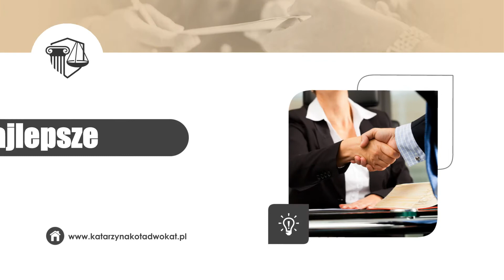Usługi prawne Limanowa Kancelaria Adwokacka Katarzyna Kot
Kancelaria Katarzyny Kot znajduje się w Limanowej, w województwie małopolskim. Specjalizujemy się w usługach prawnych. Możemy Państwu zaproponować prowadzenie spraw sądowych oraz reprezentację Klientów. Zajmujemy się między innymi prawem rodzinnym, w ramach którego prowadzimy sprawy rozwodowe i alimentacyjne, a także o podział majątku.

Udzielamy także profesjonalnych porad prawnych. Prowadzimy sprawy spadkowe i cywilne. Do zakresu świadczonych przez nas usług należy obsługa podmiotów gospodarczych. Możemy uczestniczyć w negocjacjach i sporządzić umowy handlowe. Sporządzamy testament oraz wnioski.